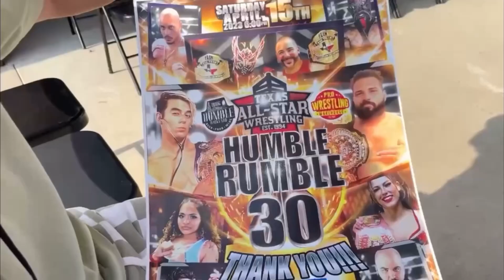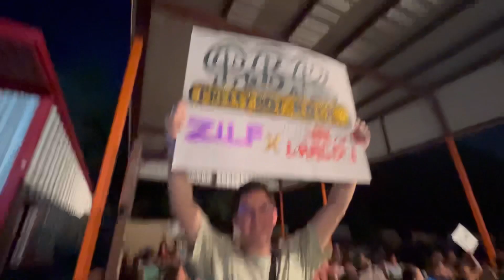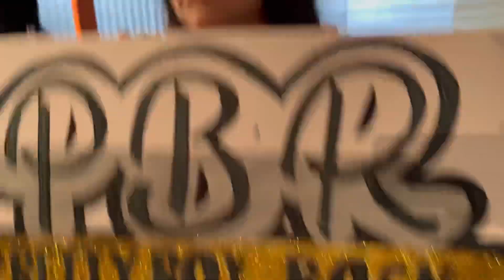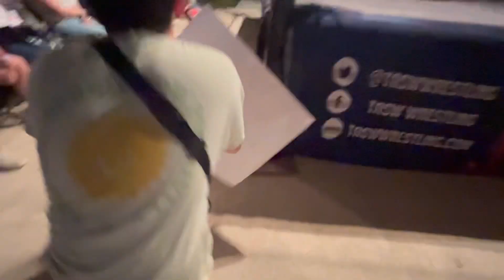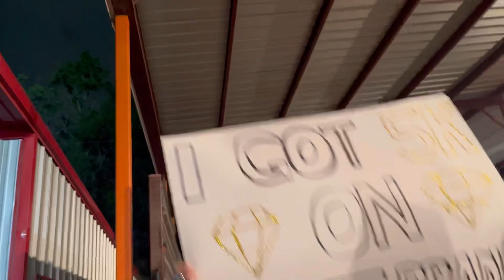HUMBLE RUMBLE 30TH ANV. vlog #2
Humble Rumble 30th Anv. !!

Wrestling Event:
Texas All Star Wrestling (TASW)

Instragram:
@ llesliegarciaa
@ way2.alex

Thank you to all the wrestles who took the time to interact with us !!